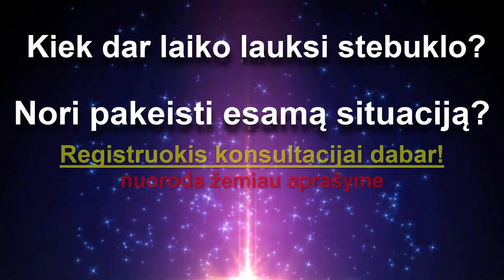Kodėl skauda galvą? Galvos skausmas priežastys. Kaip panaikinti galvos skausmą? | Eimantas Venckus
Dažnai skauda galva? Kankina duriantis galvos skausmas, kuris trukdo dirbti, užsiimti veikla, bendrauti su žmonėmis. Kokia pagrindinė galvos skausmo priežastis, kuri iššaukia galvos skausmą pakaušyje, smilkiniuose, ar net išsivysto pati migrena, kai plyšta galva, kurią dažniausiai lydi pykinimas.
Tai galvos smegenų žievės neapmaitinimas maistingomis medžiagomis.
Kaip panaikinti galvos skausmą visiems laikams? Keiskite gyvenimo būdą iš esmės. Tai jūsų proto minčių pilna kontrolė. Jokių neigiamų emocijų, bei mitybos įpročių keitimas į žmogui skirtus produktus, taip pat organizmo valymas nuo susikaupusių atliekų, parazitų ir daugiau niekada neprisiminsite, kas yra galvos skausmas